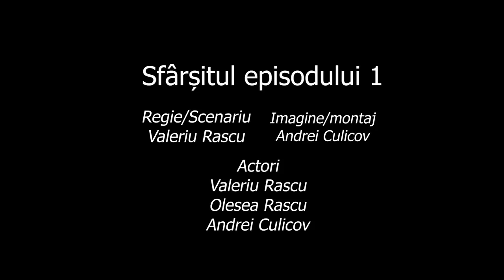Viata de Cuplu! Episodul 1 - La chirie!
,,Viata de cuplu'' un nou serial  de comedie marca Banca De Bancuri!
Episdoul 1, Vizionare placuta!
Apasa like daca iti place ce  facem, ne ajuta enorm!